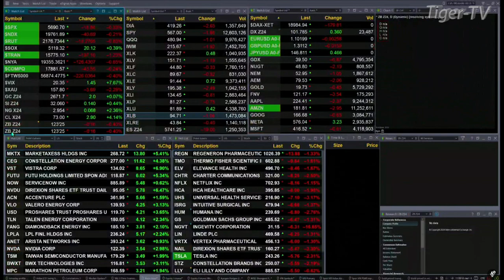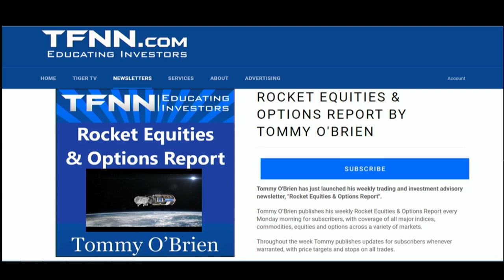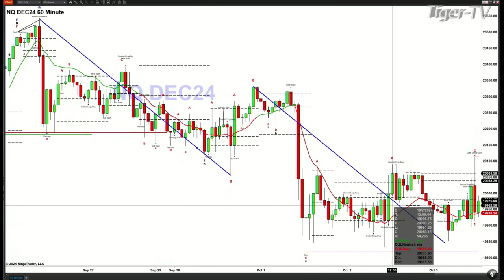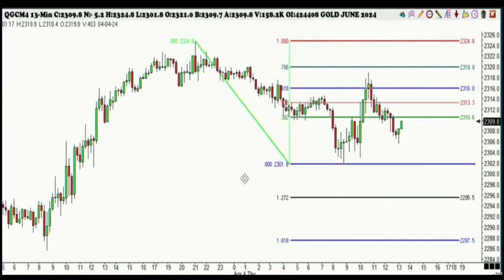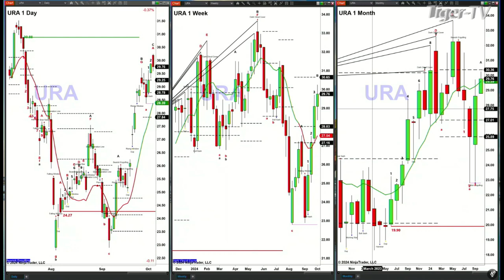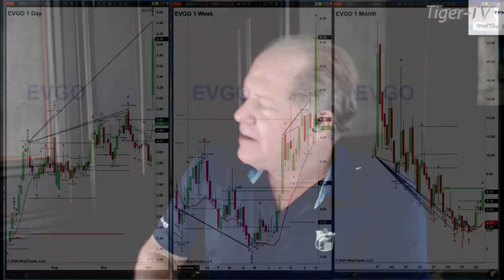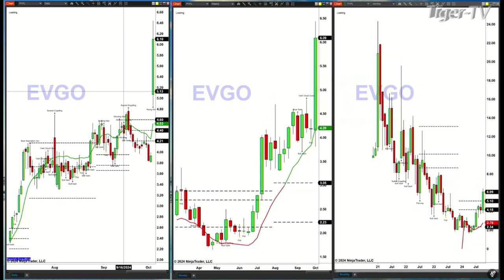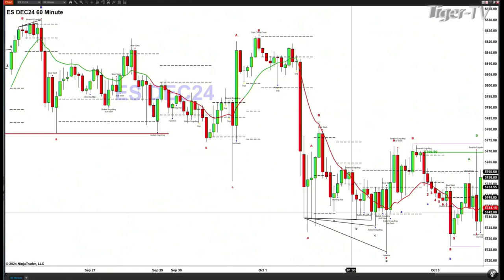October 3rd, The Trader's Edge with Steve Rhodes on TFNN - 2024